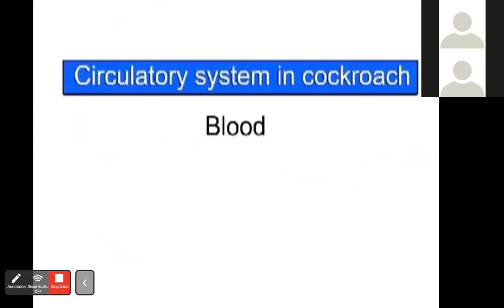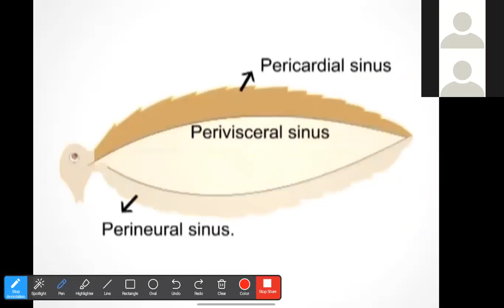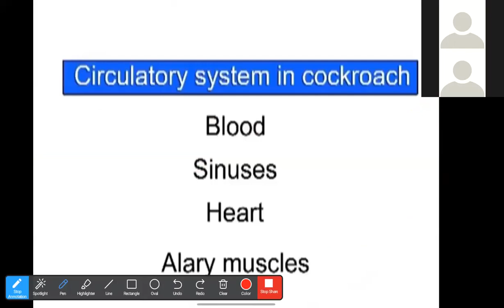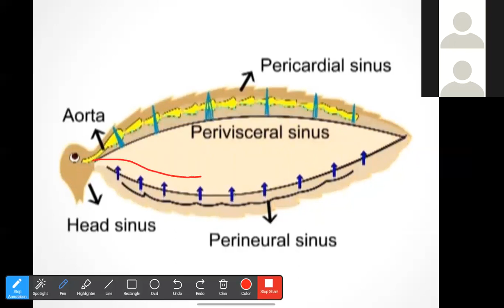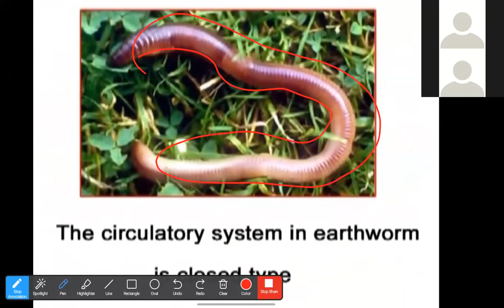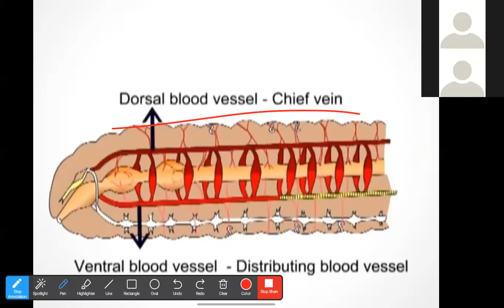Biology class10 08 07 2021